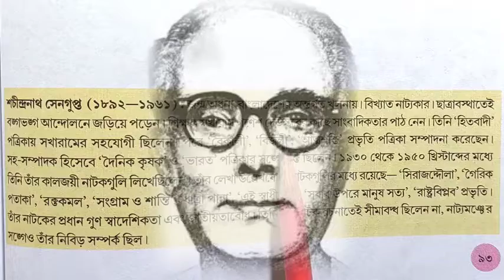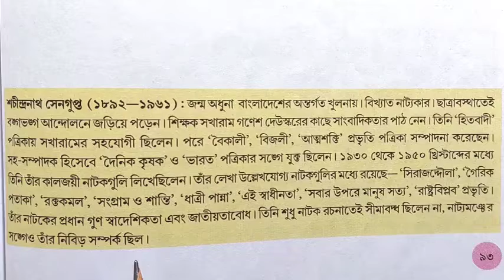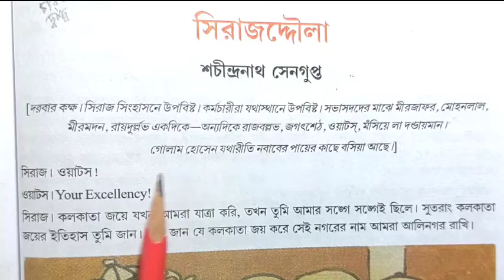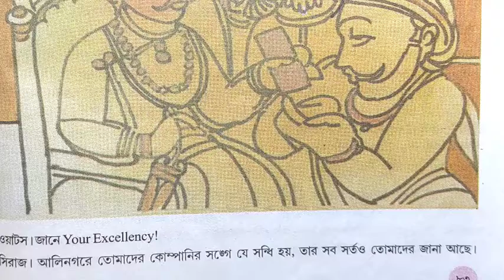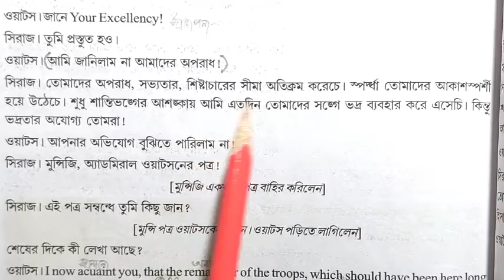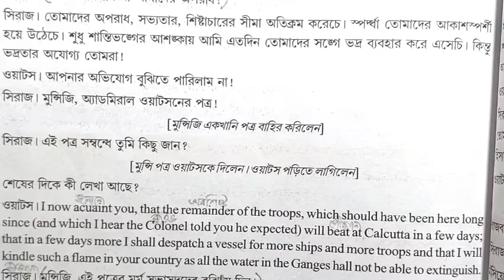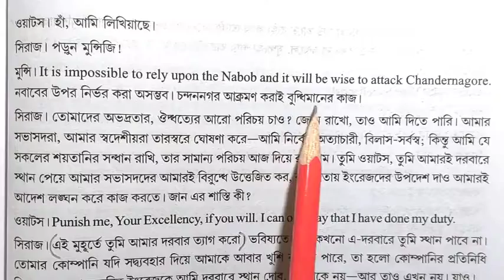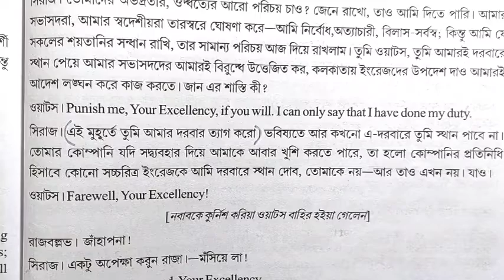সিরাজদ্দৌলা | সিরাজ উদ্ দৌলা | সিরাজদ্দৌলা নাটক | class 10 | sirajdulla| sirajuddaula natok | দশম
দশম শ্রেণির একমাত্র নাটক 'সিরাজদ্দৌলা'কে নিয়ে শিক্ষার্থীদের মনে উৎকণ্ঠার শেষ নেই।অথচ ঐতিহাসিক এই চরিত্র আমাদের কাছে অচেনা অজানা।সকল শিক্ষার্থীদের অনুরোধ মূল পাঠ‍্যাংশ পড়ার সঙ্গে সঙ্গে ইতিহাস থেকে তার পরিচয় নিলে তা আমাদের নাটকের কাহিনী বুঝতে অনেক সহায়ক হবে।তাই সমস্ত শিক্ষার্থীদের অনুরোধ এই নাটকের পুঙ্খানুপুঙ্খভাবে বর্নিত ভিডিওটি দেখে তোমরা মূল পাঠকে সহজভাবে জানো ও অন‍্যদের জানাও।